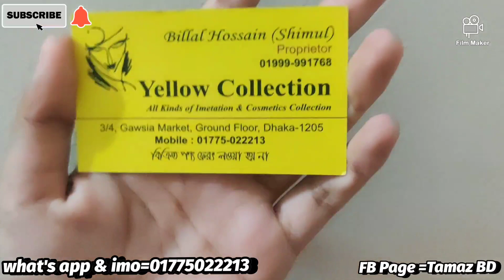original diamond cut flower churi collection at gausia market /অরিজিনাল ডায়মন্ড কাট চুড়ি কিনুন